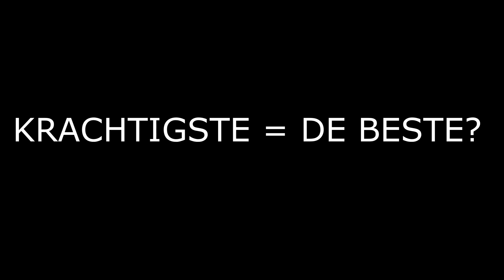Ebike motor krachtigste is de beste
Keuze maken uit ebike systemen van bosch, Shimano, Brose ? De krachtigste motor is niet altijd de beste keuze. Het is belangrijker om een motorsysteem te kiezen dat bij U past. Kom advies vragen en vrijblijvend testrijden.